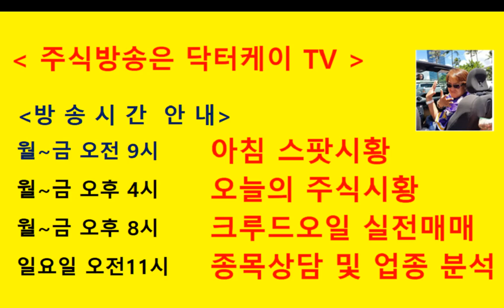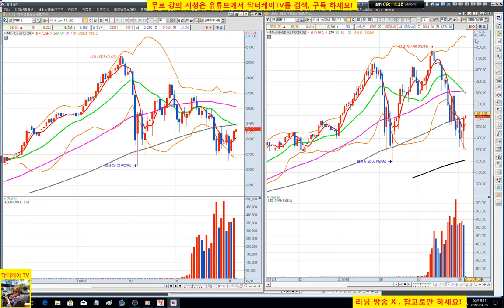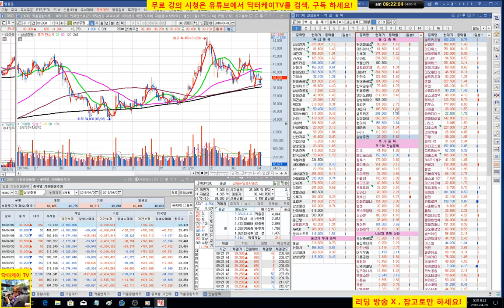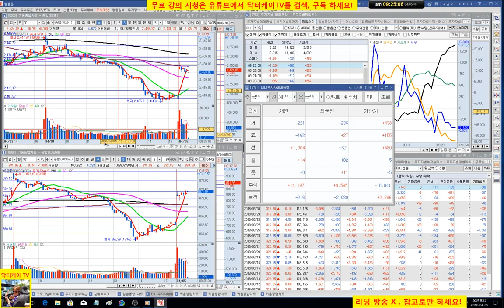= 닥터케이 TV =아침스팟시황/180405/코스피 코스닥 상승출발 반등시도/주식으로 1억만들기/주식 시황 예측 및 업종분석 퍼팩트/직장인과 주식초보를 위한 주식방송